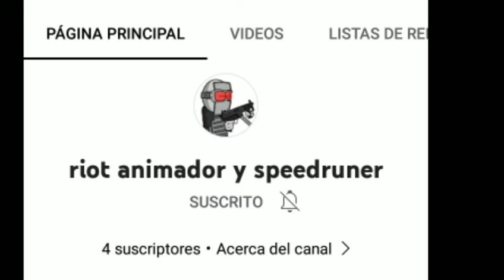Ayudemos a este Animador!!